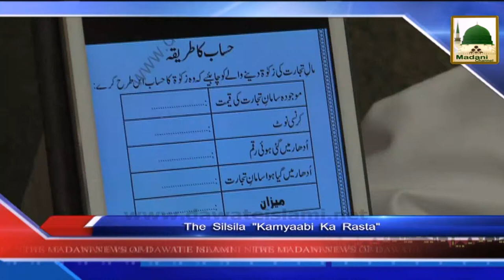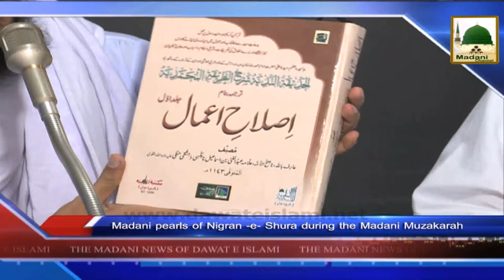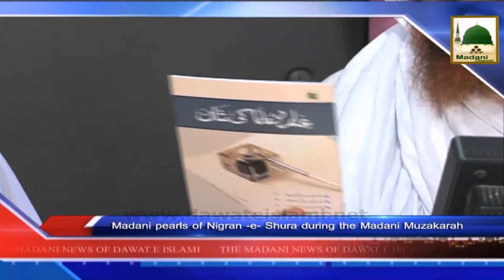News 19 July - The Silsila Kamyabi ka Rasta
News 19 July - The Silsila Kamyabi ka Rasta and Madani pearls of Nigran e Shura during the Madani Muzakara